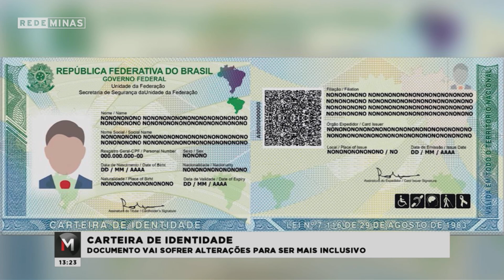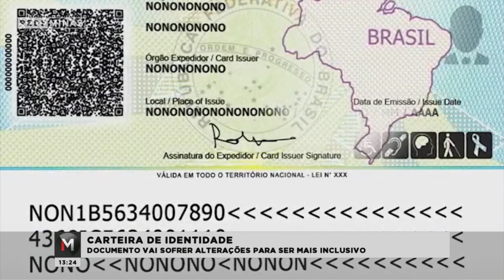Carteira de identidade: documento vai sofrer alterações para ser mais inclusivo - Jornal Minas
O Governo Federal decidiu mudar a apresentação da Carteira Nacional de Identidade com o objetivo de tornar o documento mais inclusivo.